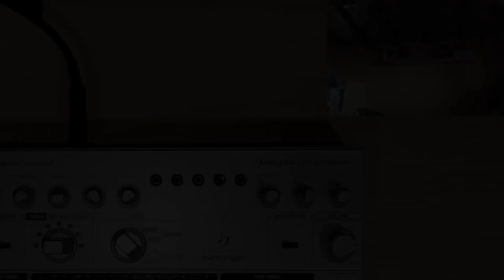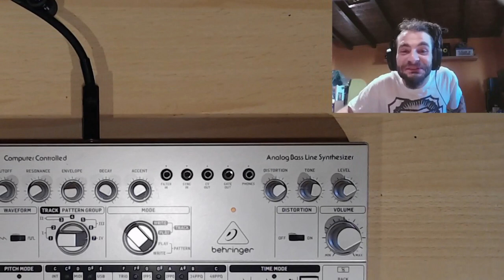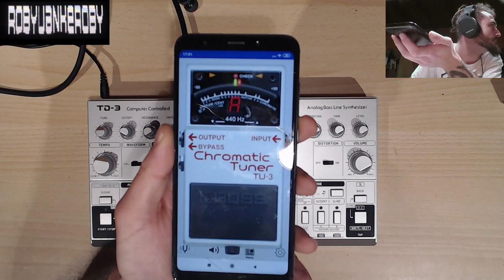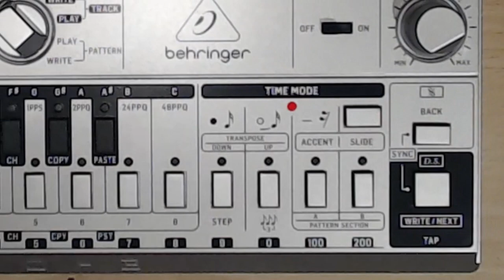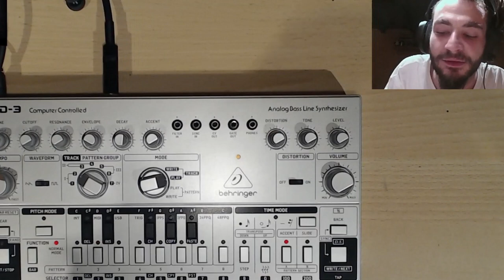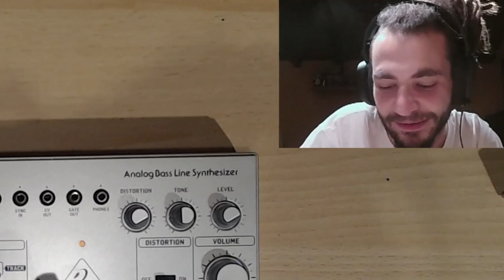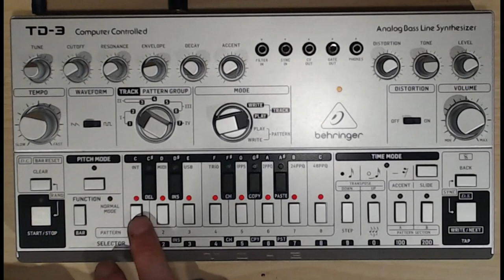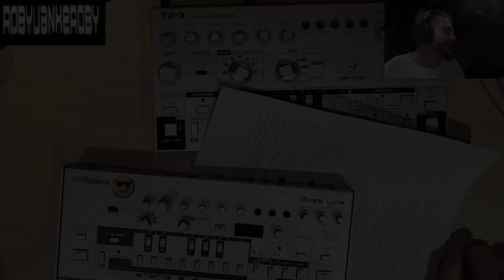BEHRINGER TD3 - Sequencer & Track Mode Tutorial + 20 minuti di Recensione ITALIANO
Un tutorial recensione documentario wanagana
E niente, ve la spiego. Come usare la Behringer TD3.
Nei primi 15 minuti. Il resto è storia.
Più extra talking sulla distorsione, e un giro nel Plasma non glielo nega nessuno.
*MENù DEL GIORNO*
00:00  - Intro che poteva essere già finito tutto in 40 secondi
2:28 - Sequencing primo pattern (con Slide)
5:55 - Copy Pattern
6:10 - Sequencing secondo pattern (con Legato)
6:57 - Confessioni Pericolose (e un Bug nel sequencer?)
8:52 - Modalità Tap Step (Wanaganaonthenight)
10:04 - Funzione Random Pattern Generator
10:34 - Suoniamo i Pattern (Play Mode)
11:20 - Programmiamo la Track Mode (Write Mode)
13:44 - Suoniamo la Track (Play Mode)
14:17 - Modifichiamo la Track (Write Mode)
15:00 - Parliamo del Filtro
16:30 - Parliamo di tradizioni
17:10 - Filter in
17:37 - Come far implodere Synth Cafè
18:04 - Chiacchierata sulla distorsione (BOSSingher DS-1)
21:20 - Giro sul DarkMouse (Clone del Proco Rat)
22:51 - Un tuffo nel Plasma (Pedal)
25:22 - Inizio Sequenza Lancio Testata ICBM
25:47 - Lancio Testata
26:00 - MINCHIA CHE BOTTO
26:32 - Messaggio Preregistrato per i sopravvissuti
26:50 - Connessioni Midi e Usb
27:50 - SynthTool App Spiegazione
28:20 - Impostazione Canale Midi e Clock senza App
29:00 - Considerazioni personali
32:00 - Conclusione e possibili utilizzi alternativi
Fatemi sapere se vi è piaciuto, cosa ne pensate della TD, dei miei video, e copritevi che fa freddo.
Se volete sostenere il canale basta un'euro all'indirizzo qui:
Il minivideo con Solaire e Lautrec è preso da un video di ThePruld che ringrazio e vi invito a visitare a questo